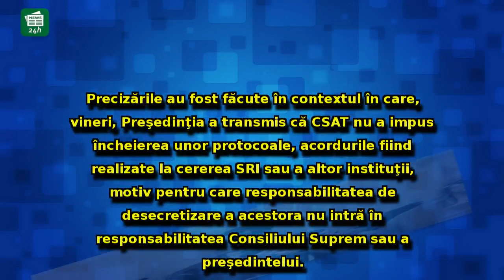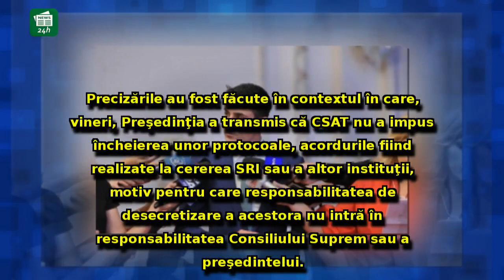Preşedintele Comisiei SRI dezvăluie: Ce au spus Maior, Coldea şi Dumbravă, în cadrul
Preşedintele Comisiei SRI dezvăluie: Ce au spus Maior, Coldea şi Dumbravă, în cadrul audierilor, despre protocoalele SRI-DNA